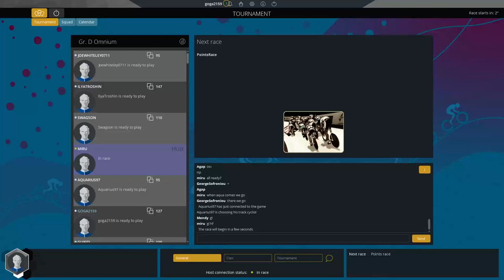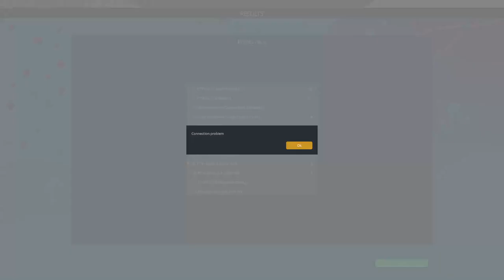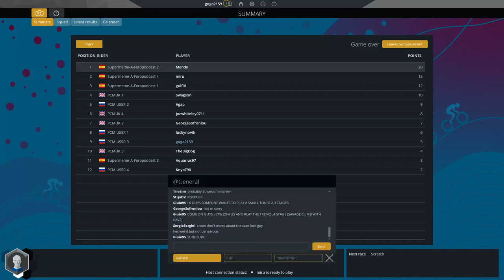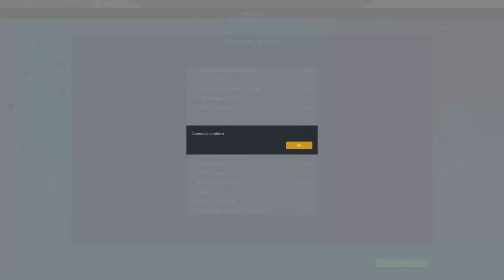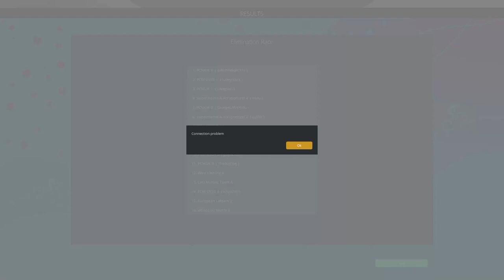PCM World Cup 2023: Team Omnium | Round 1 | Group D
PCM World Cup 2023 organized by PCM IMA
Pro Cycling Manager International Multi Association (PCM IMA)